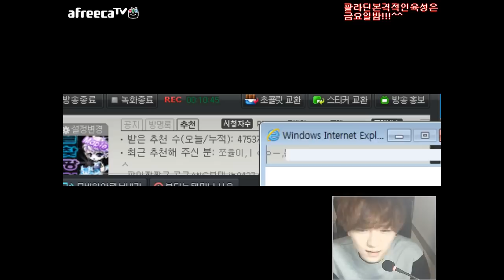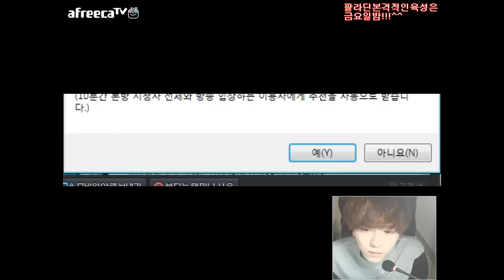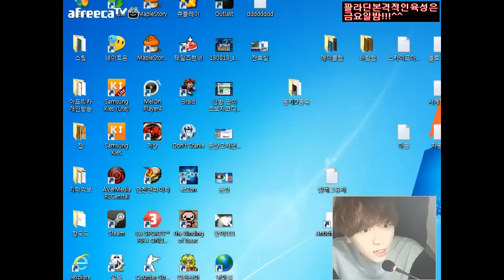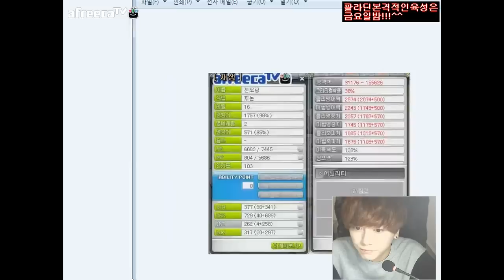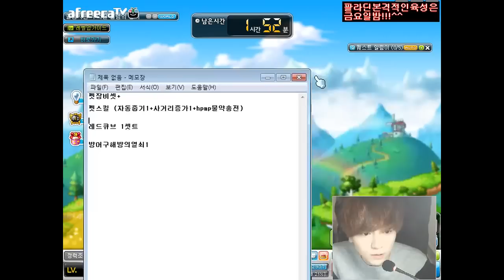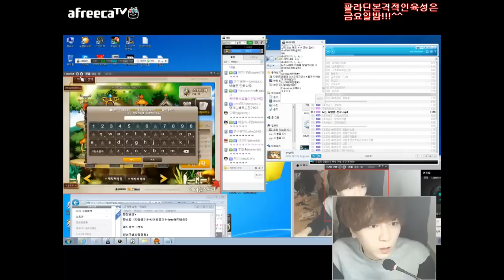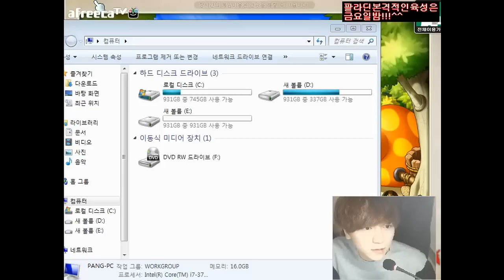[메이플스토리] BJ팡이요의 추억의팔라딘육성(4) maplestory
[20131212방송]
BJ팡이요의 추억의팔라딘육성 4회차